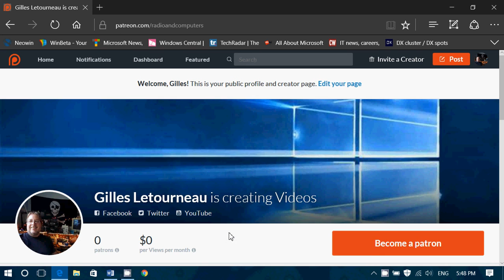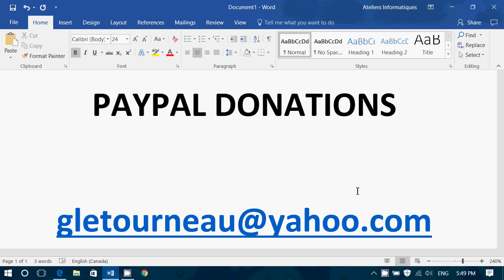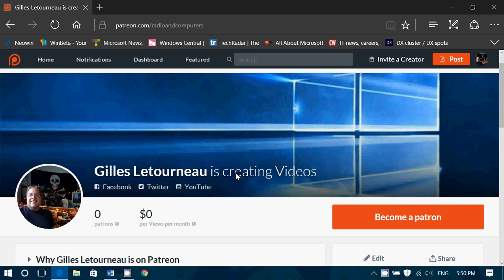Patreon and Paypal Donations thank you for all that donate to help me continue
Thank you in advance for all your donations to keep up this channel and live shows